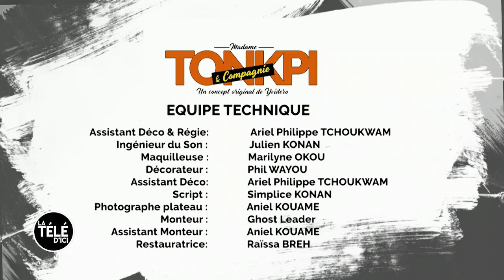La Télé d'Ici du 19 mai 2020 | Travailleurs du sexe, toujours dans l'air du temps